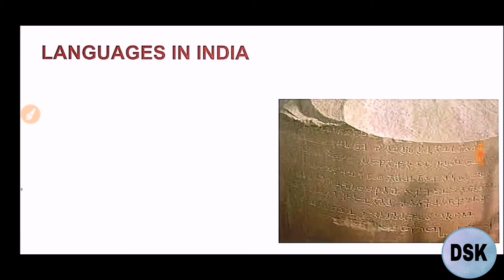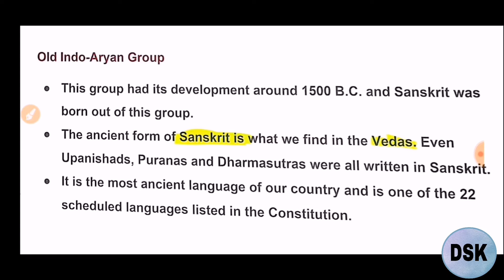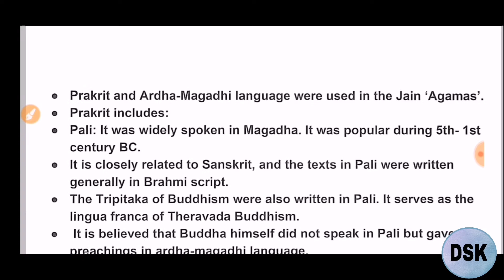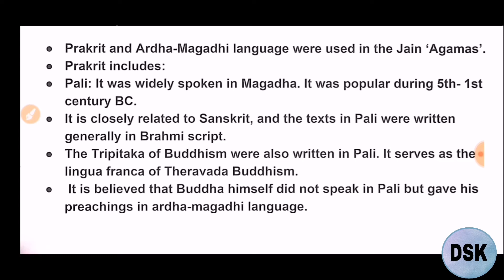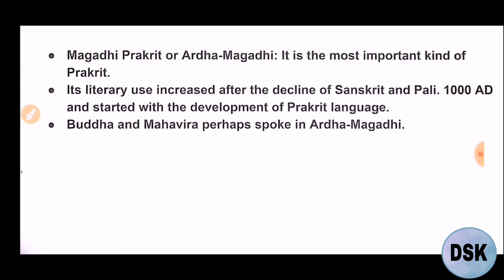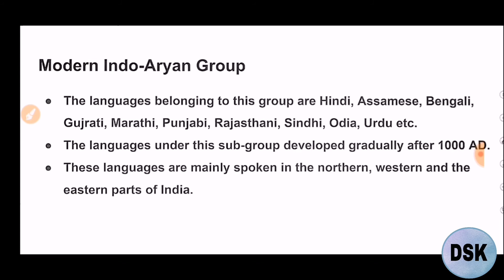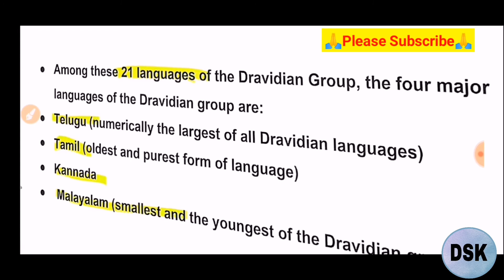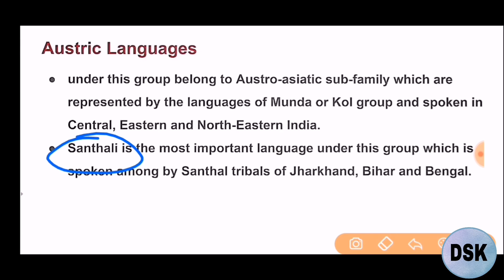Art and culture | Indian Languages | JKSSB FAA | JKSSB JUNIOR ASSISTANT |JKPSC | SSC| UPSC | DILBEER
Art and culture for Jkssb Accounts Assistant Finance
Jkssb Junior Assistant Posts
Jkpsc exams

Full Playlist of Mathematics | Each and every Topic

THANKS